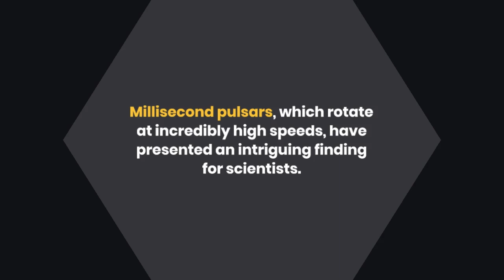Milky Way: Manchester astronomers find mysterious object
Thank you for 13.9k subs 😍 Really appreciate each and every one of you who has helped me in this Youtube journey😘 You guys are awesome !!!
1k: 01-10-2k21
🎵Background Music Credits🎵
Ncs: